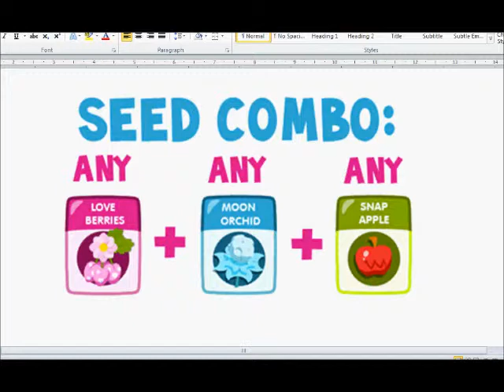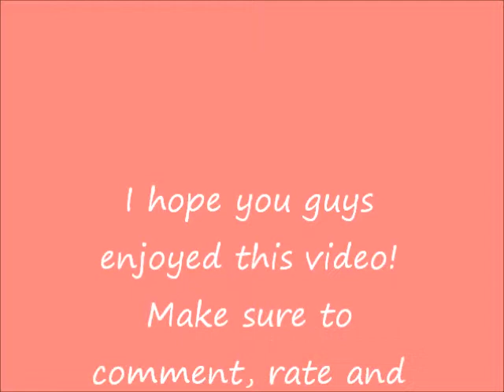Moshi Monsters How to get Gracie the Moshling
Here is a video on how to get Gracie the Moshling! I hope you guys enjoyed this video, and make sure to add me on my Moshi Monster account.. xlovelaughlive :)